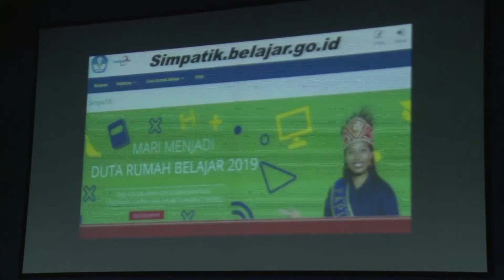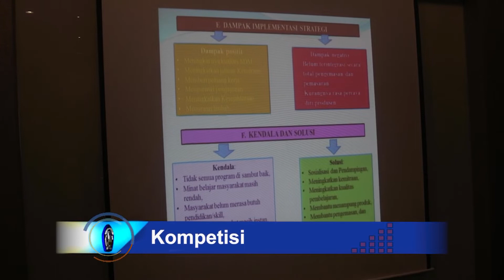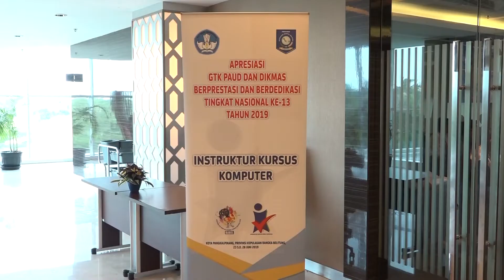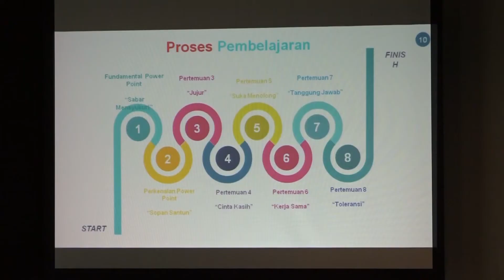Sintesa: Rangkaian kegiatan peserta acara Pemanfaatan TIK untuk pembelajaran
Berita 1: 1:33 - Rangkaian kegiatan peserta acara Pemanfaatan TIK  untuk pembelajaran
Berita 2: 6:07 - Antusiasme peserta pelatihan pemanfatan TIK
Berita 3: 9:25 - KEPALA SKB SALING UNJUK STRATEGI PENDIDIKAN MASYARAKAT
Berita 4 : 11:53 - SUKA DUKA MENJADI INSTRUKTUR KOMPUTER